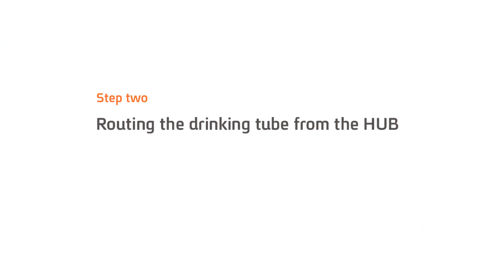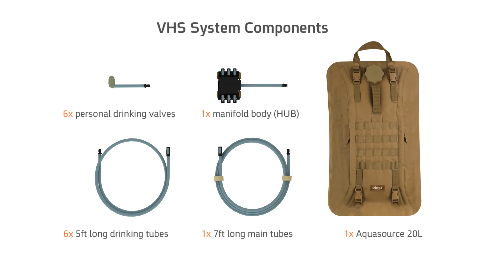SOURCE Vehicle Hub Station (VHS)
SOURCE's Vehicle Hub Station (VHS) system allows mounted troops to hydrate enroute to the objective without draining their individual systems. Warfighters begin their mission fully hydrated with their personal water supply intact.